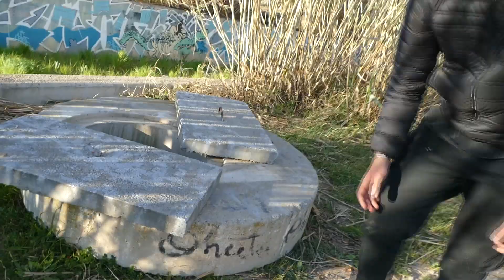RESCATANDO UNA TORTUGA DE UN POZO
Este video lo grabé hace tiempo, tranquilos que yo también estoy en cuarentena...